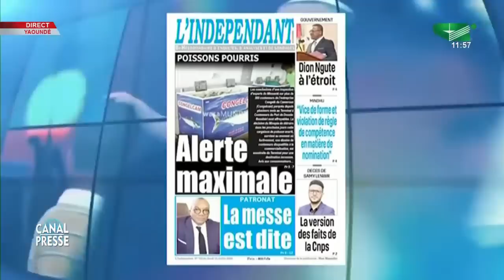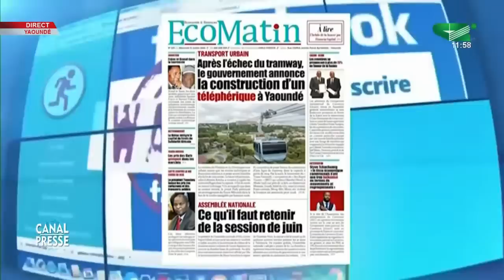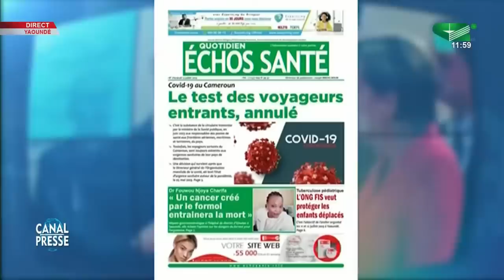CANAL PRESSE du 16/07/2023: " MRC: Non aux sons dissonants ? "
CANAL PRESSE du 16/07/2023

THEMES

1- MRC: Non aux sons dissonants ?
2- KRIBI: Comprendre l'annulation de 127 titres fonciers

Canal2international,